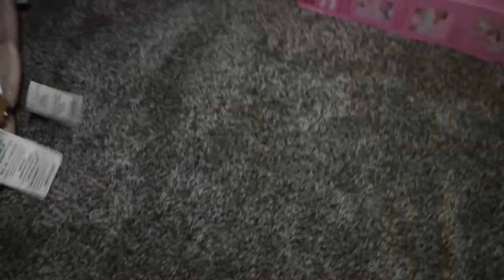SHOPPING FOR BABY GIRL || PREGNANT YOUNG MOM VLOG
Hey today’s video is a cute vlog ❤️. Parker helped pick out some stuff for baby girl 🥰.

Registry:
Cambria ‘s Baby Registry